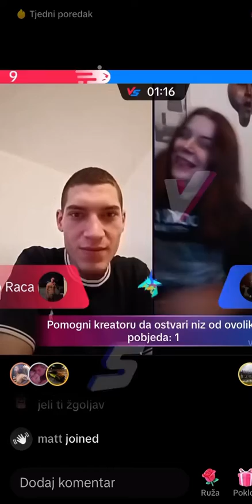Filip Raca TikTok live stream